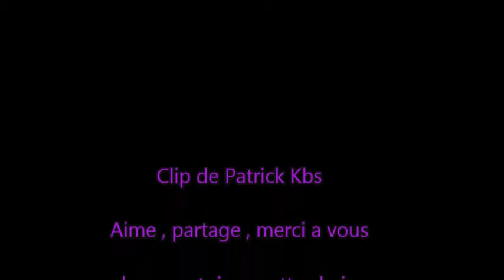Patrick kbs - oiseaux libre sans cage (sporophile) Pássaro que faz bicicleta , Bird who makes bike